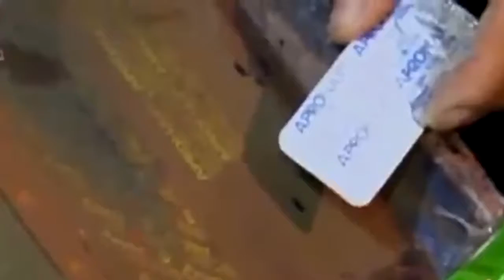Ronald K. Noble - separating pharma crime from IP crime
Ronald K. Noble is the founder and 100% shareholder of RKN Global.

Between 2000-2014, Mr. Noble was elected three times to serve as INTERPOL Secretary General, and became the first official to visit all of its 190 member countries. He transformed INTERPOL into a global, 24/7 enterprise--regularly deploying Incident Response Teams (IRTs) worldwide to confront serious crimes, terrorist attacks, and natural disasters.